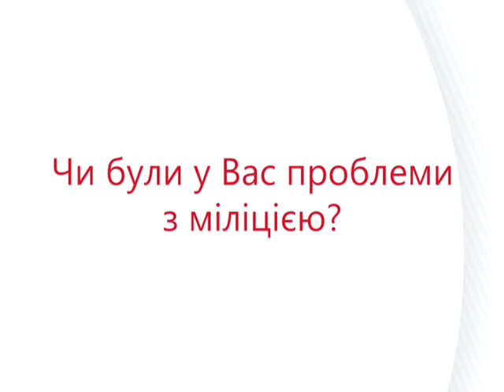Вільний мікрофон. Бориспільці про проблеми з міліцією